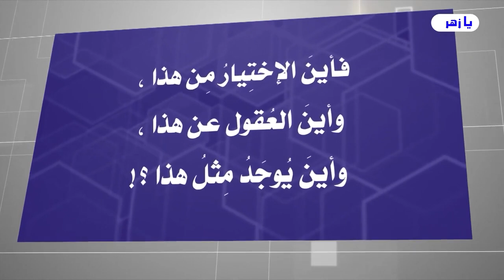السائلون سألوا الاستاذ الغزي (ماهي الخطوة الأولى في طريقِ التمهيد للمشروع المهدوي الأعظم)؟